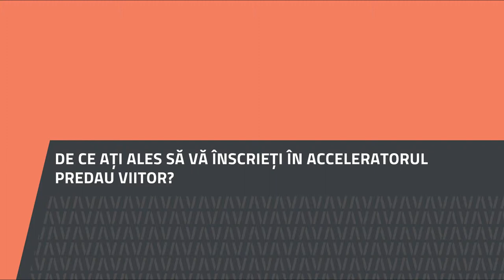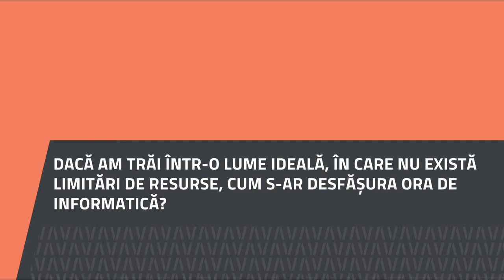Gabriela Conea, Colegiul Național Iași